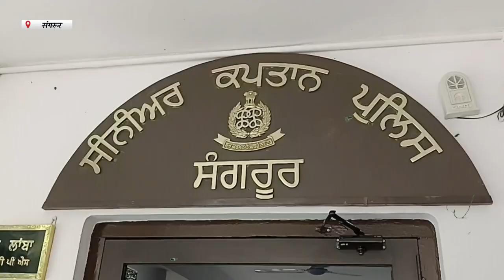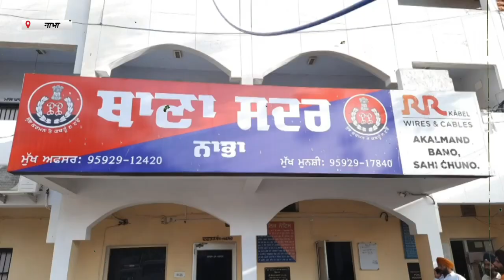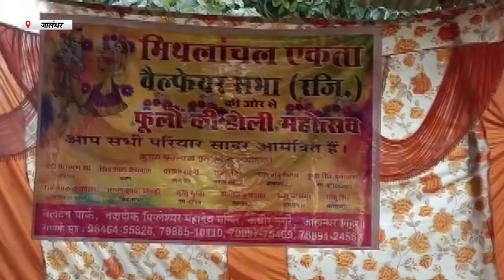Hulchul Prime Bulletin | 1 March 2023 | Hulchul TV